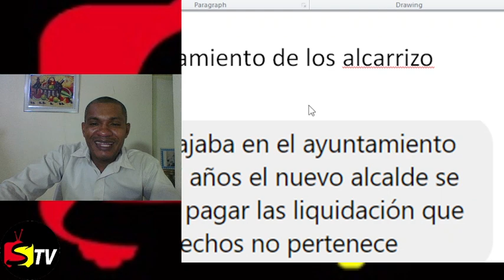MIRA LO QUE Supérate ESTÁ ENTREGANDO A LOS BENEFICIARIOS CON LA TARJETA